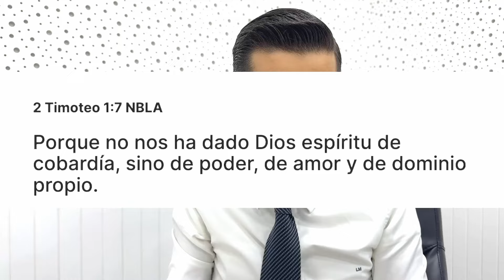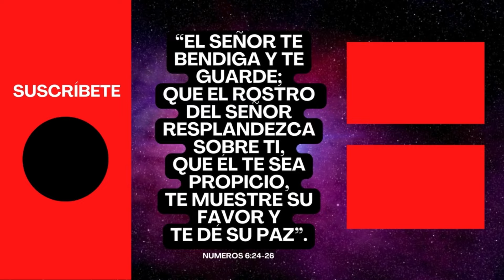💥 ¡NECESITAS VALOR PARA VENCER!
2 Timoteo 1:7 NBLA
Porque no nos ha dado Dios espíritu de cobardía, sino de poder, de amor y de dominio propio.

00:00 Inicio